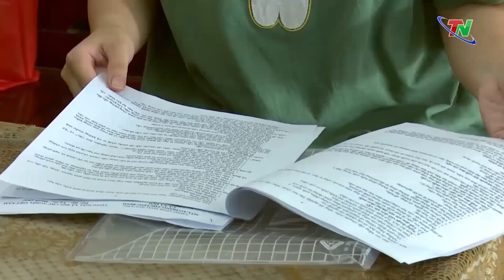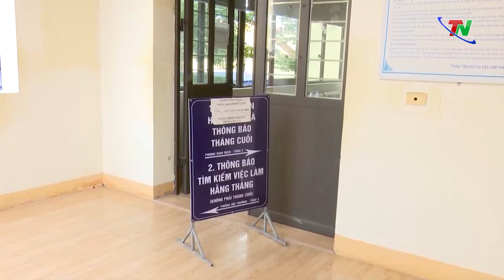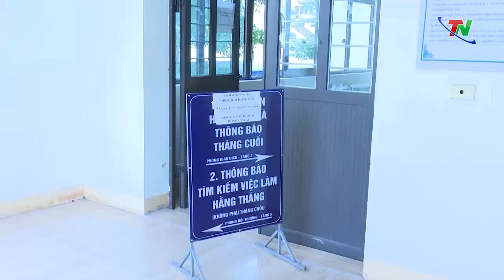Bảo hiểm thất nghiệp – điểm tựa cho người lao động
Chính sách bảo hiểm thất nghiệp có hiệu lực thi hành từ 1-1-2009. Sau gần 15 năm triển khai thực hiện, chính sách đầy nhân văn này đã thực sự đi vào cuộc sống và phát huy hiệu quả, đặc biệt trong bối cảnh nền kinh tế đang gặp nhiều khó khăn như hiện nay. Điều này đã được cộng đồng doanh nghiệp và đặc biệt người lao động tích cực hưởng ứng, tham gia, qua đó góp phần ổn định đời sống kinh tế xã hội cũng như phát triển thị trường bền vững.